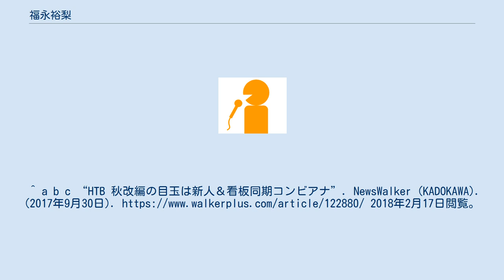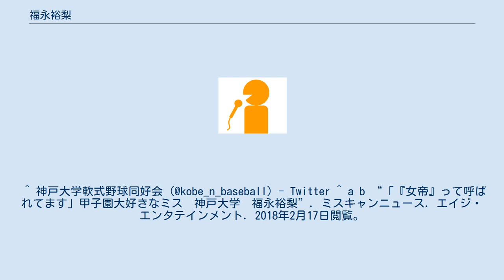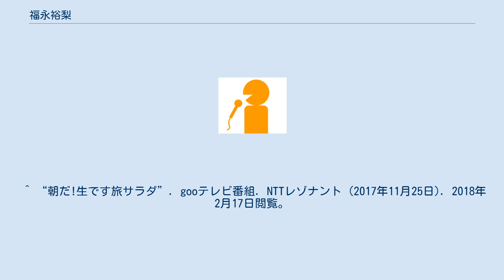福永裕梨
福永 裕梨（ふくなが ゆり、1994年9月15日 - ）は、北海道テレビ放送の女性アナウンサー。
^ a b c “HTB 秋改編の目玉は新人＆看板同期コンビアナ”. NewsWalker (KADOKAWA). (2017年9月30日). 2018年2月17日閲覧。
 ^ “城南高校の応援団、惜しみない拍手”. 徳島新聞社 (2011年3月30日). 2018年2月17日閲覧。
 ^ a b 部活動顧問 (2012年4月23日). “徳島市市長杯争奪バドミントン大会結果”. バドミントン部. 徳島県立城南高等学校. 2018年2月17日閲覧。
 ^ 関西アナウンススクール (2017年2月28日). “内定者からのアドバイス②”. アメーバブログ. サイバーエージェント. 2018年2月17日閲覧。
 ^ 神戸大学軟式野球同好会 (@kobe_n_baseball) - Twitter ^ a b “「『女帝』って呼ばれてます」甲子園大好きなミス　神戸大学　福永裕梨”. ミスキャンニュース. エイジ・エンタテインメント. 2018年2月17日閲覧。
“【ミスキャンパス神戸2015特集】福永裕梨 ＠神戸大学”. 美学生図鑑 (2015年10月21日). 2018年2月17日閲覧。
 “ミスキャンパス神戸2015 」 福永裕梨”. AGE Entertainment.. 2018年2月17日閲覧。
 ^ “神戸大学福永裕梨”. Miss of Miss Campus Queen Contest 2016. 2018年2月17日閲覧。
 ^ “朝だ!生です旅サラダ”. gooテレビ番組. NTTレゾナント (2017年11月25日). 2018年2月17日閲覧。
 福永裕梨 (2017年12月7日). “完熟”. 北海道テレビ放送. 2018年2月17日閲覧。
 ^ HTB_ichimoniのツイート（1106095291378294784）